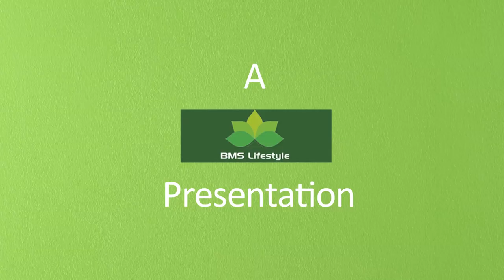Mini sewing machine Thread Setting (Hindi)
BMS Lifestyle Mini sewing machine Thread Setting (Hindi)